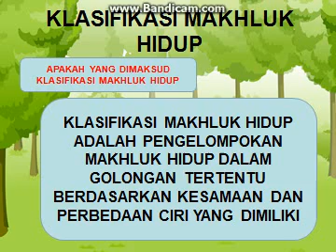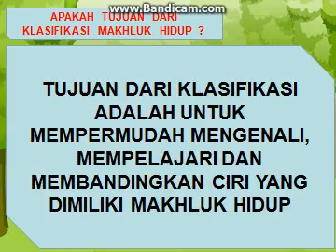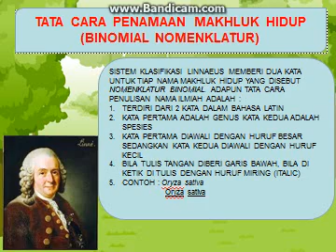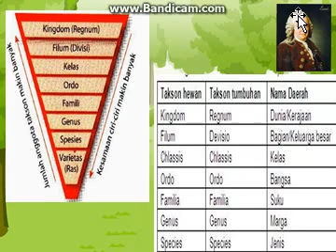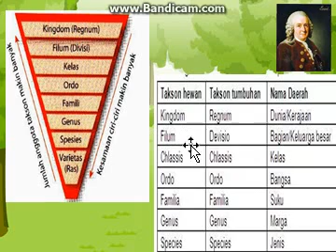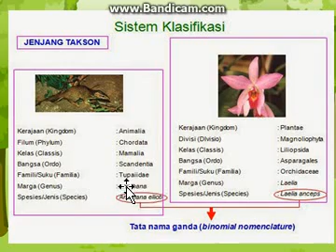KLASIFIKASI MAKHLUK HIDUP (TATA CARA PENAMAAN DAN TAKSON)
materi klasifikasi makhluk hidup tentang binomial nomenklatur dan takson